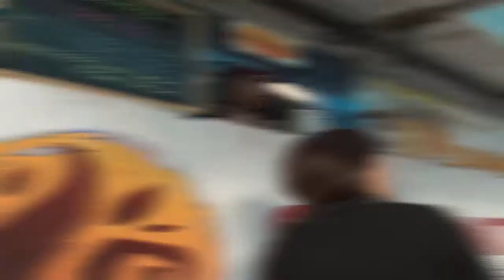Trailer Food Tuesday - Austin, TX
Last night at The Long Center it was a great turnout for another successful Trailer Food Tuesday.  Nice!